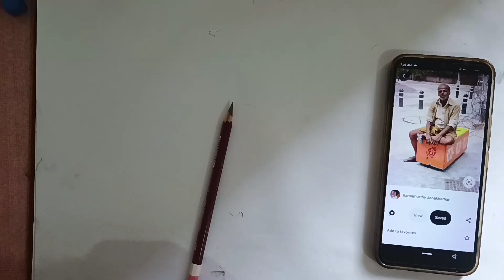How to sketch.rapid sketch step by step. old man sketch. Draw a man.Pencil sketch. Sketch kaishe kre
How to sketch.rapid sketch step by step. old man sketch. Draw a man.Pencil sketch. Sketch kaishe kre. Drawing kaishe kre.Drawing old man . pencil sketch